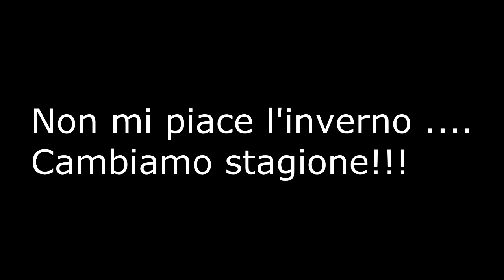Il montaggio che ha sbagliato stagione!